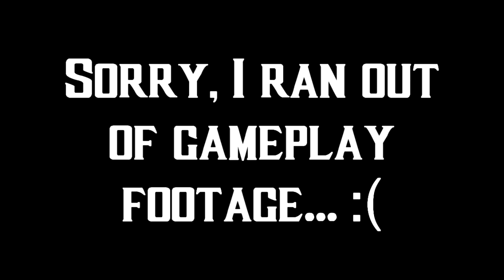Mortal Kombat News Updates and RANTING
Most of this video was ranting (unintentional when I was starting to make the video), on the most recent news in Mortal Kombat concerning the last gen port of Mortal Kombat X for PS3/360 cancelled, and James Wan directing the new Mortal Kombat movie (I'll believe it when I see it).

If you support me cool, and if you disagree with me on some of these issues, that's fine, as long as it is respectful. Oh and if you're wondering about the GTA Online footage? It's just because I really had no good Mortal Kombat footage to share. Sorry... :(

Ratings and comments disabled (the ratings system on YouTube is the most flawed thing on the site next to the other stupid changes they've done over the years, and means jack shit to me), simply because the MK Kommunity will just tell me how wrong and dumb I am and honestly I don't give a shit what they think. You really wanna tell me how dumb I am, feel I am censoring you, etc, go through the process of a PM and message me. Nothing is stopping you there.

Have fun! :)

~Stoner